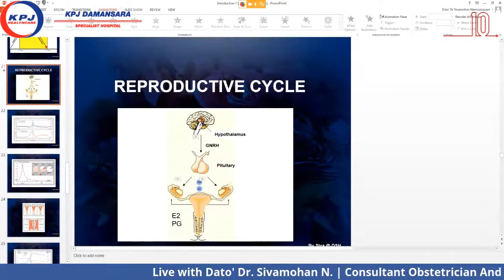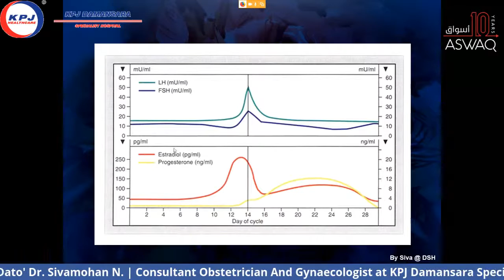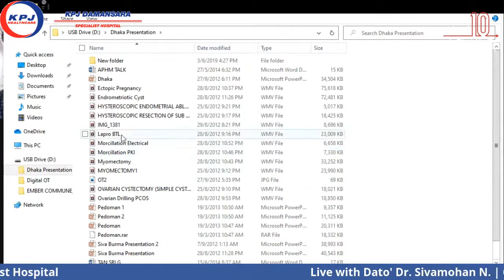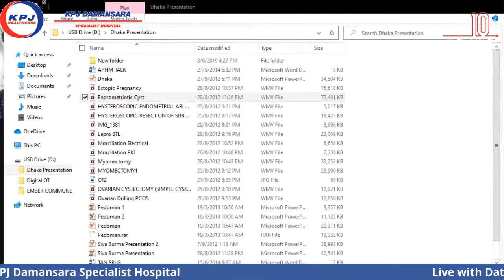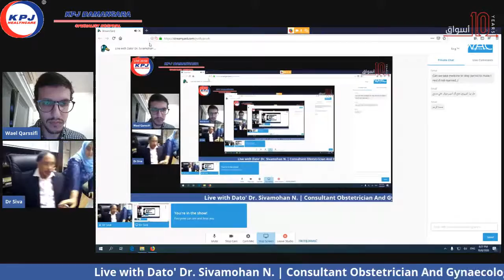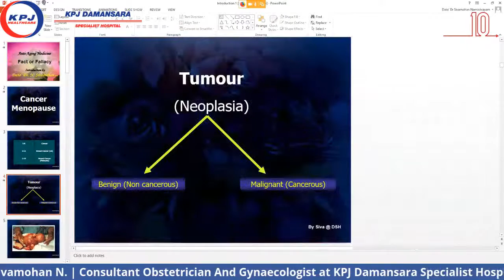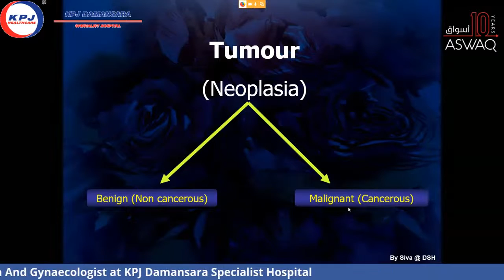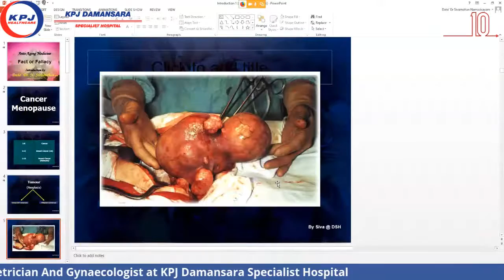Live with Dato' Dr. Sivamohan N. | Consultant Obstetrician And Gynaecologist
Live with Dato' Dr. Sivamohan N. | Consultant Obstetrician And Gynaecologist at KPJ Damansara Specialist Hospital